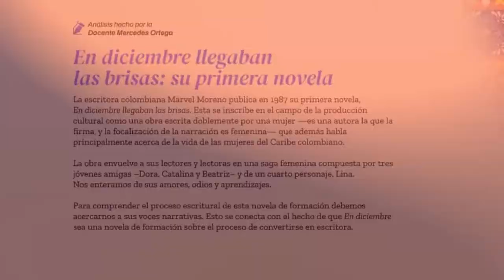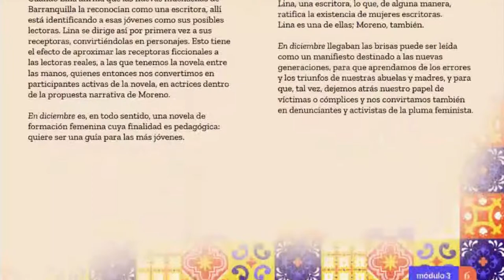Curso virtual: Marvel Moreno. Una amazona literaria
Este es un curso corto, 100% virtual con clases pre-grabas que incluye un análisis de la obra de la escritora barranquillera. El curso es facilitado por la Dra. Mercedes Ortega, docente de la Universidad del Norte.